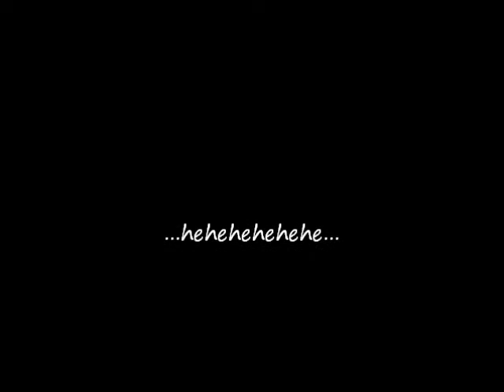Bug Toss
Speed's Favorite Game